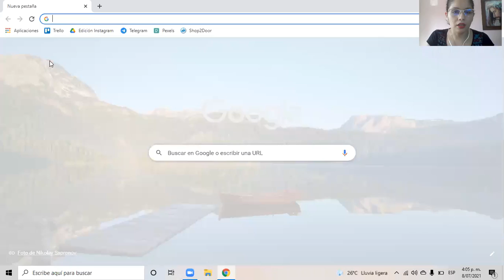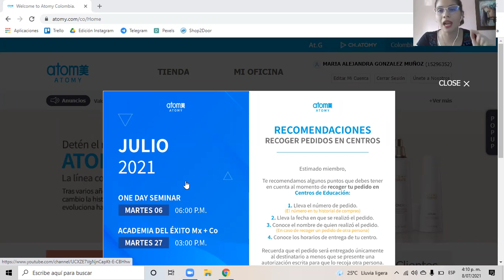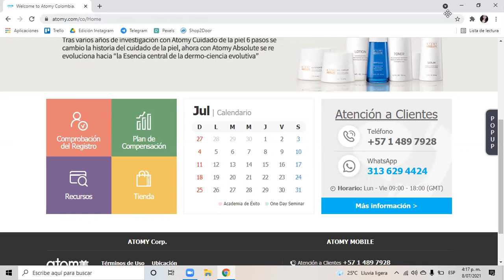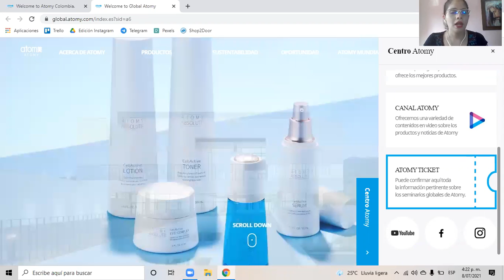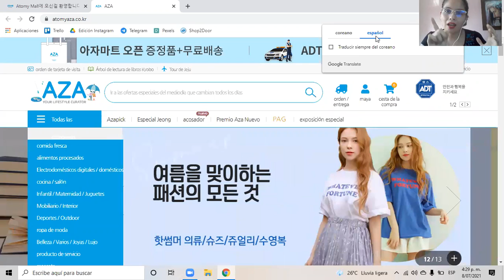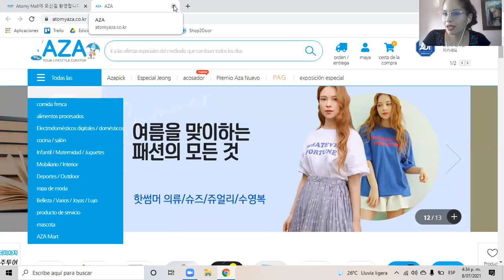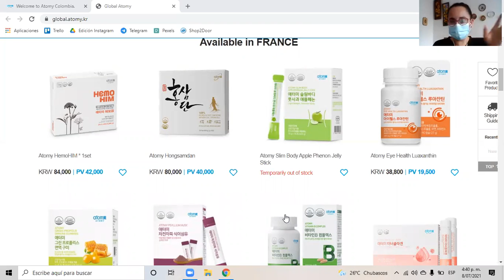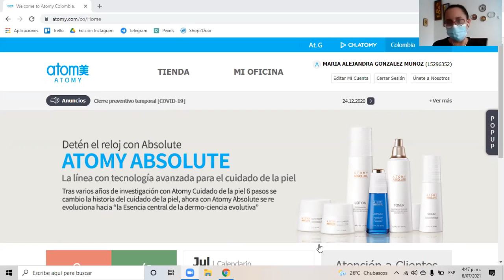Una empresa que innova